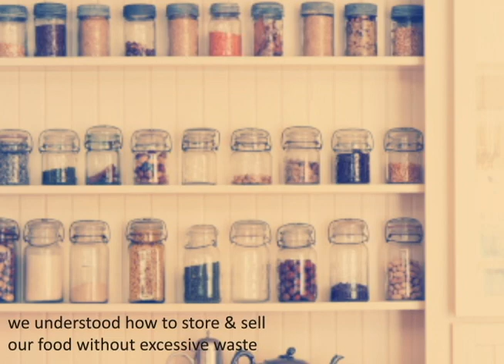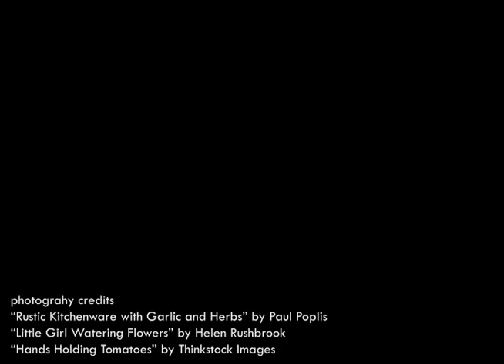seed [a package-free grocery store]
This video for my capstone midterm presentation.  The photography and music is not mine, but the footage is!

Photography credits:
"Rustic Kitchenware with Garlic and Herbs" by Paul Poplis
"Little Girl Watering Flowers" by Helen Rushbrook
"Hands Holding Tomatoes" by Thinkstock Images
"Young Brothers Grilling while Mom Holds Baby" by Dennis Hallinan
"Kitchen with Jars of Spices on Wall Shelves" by First Light
"A Man Holding a Jar of Kitchen Waste for Compost" by Diane Macdonald